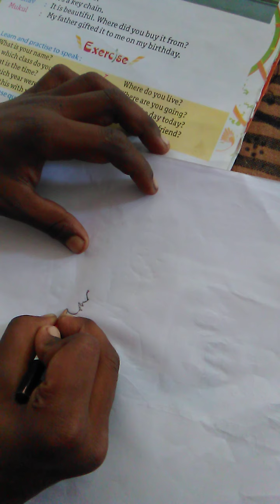16 November 2021